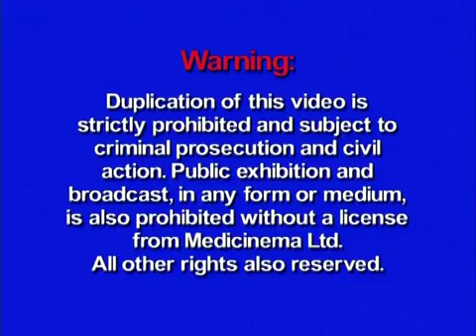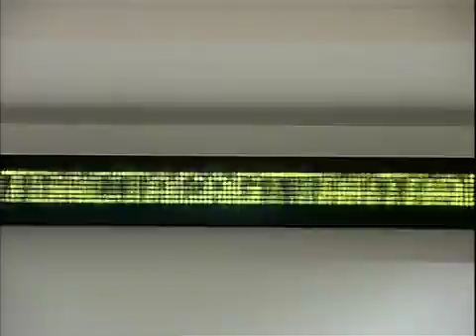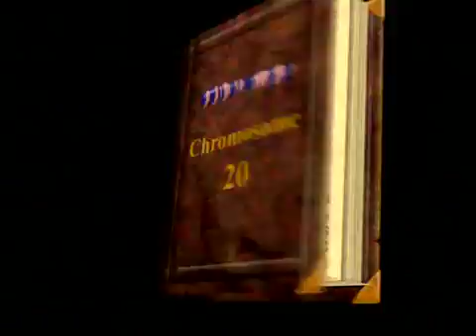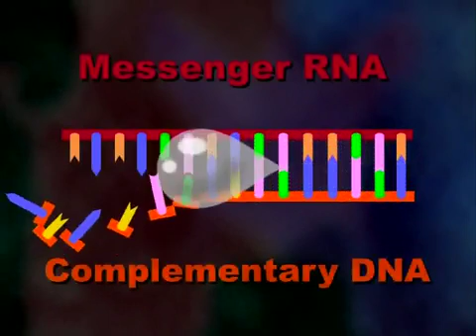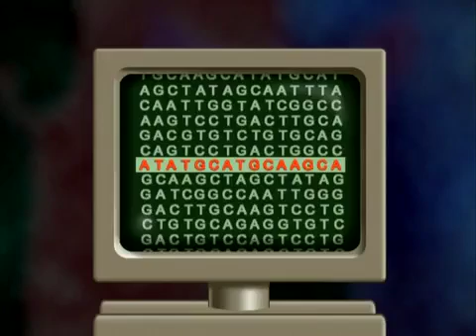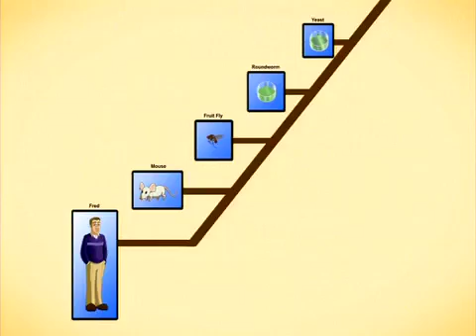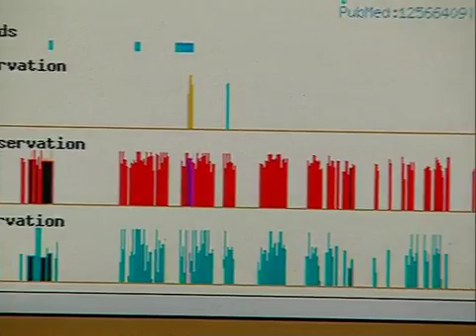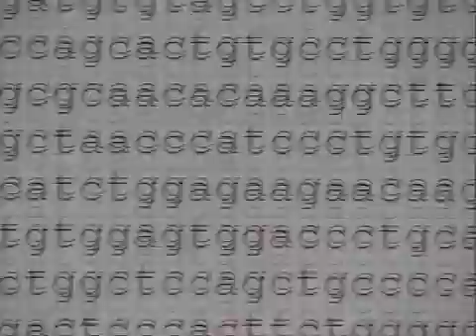Understanding The Book Of Life (1/3) - Cracking The Code episode 7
Medicinema Ltd.
From the award winning science teaching series CRACKING THE CODE: The Continuing Saga of Genetics - 9 half hour films that cover the history and basic concepts of genetics - from Aristotle and Mendel through to the new DNA-based world of genomics and GM crops - in a fresh and entertaining style.
Featuring original songs by Moxy Früvous
Produced, written and directed by Jack Micay

Episode 7 - Understanding The Book Of Life

Reading the Book of Life was just the first step. The ultimate goal is to understand how it works. We are guided towards this new genetic horizon by Francis Collins and Craig Venter, the leaders of the two competing teams that first sequenced the human genome. The initial task is to separate out the genes from the other 98% or so of the genome that doesnt code for proteins, no easy feat since the genes themselves are split into even smaller bits (exons), which are also surrounded by DNA noise. Three different gene finding techniques are explained. One method uses an RNA message to tag the gene that produced it. Another makes use of the codons that act as start and stop signals for the machinery of transcription. Still another method exploits the striking similarity between many of our genes and those of other creatures.

The next task is to work out the function of the proteins produced by these genes. Since many different proteins can be derived from the same gene, this a daunting long term project. Protein function is studied using experimental techniques such as site-directed mutagenesis, which is explained by its inventor, Canadian Nobel laureate Michael Smith. The holy grail of genomics is to program computers to predict the function of a protein from the sequence of its gene - still a distant goal. Another challenge will be to work out which genes act together in networks to produce a complex trait. A key tool in uncovering these networks is the gene chip, which is explained in a visual, easy to understand way.

Small variations in our DNA play a crucial role in disease. The most important human diseases are caused by combinations of variant genes, interacting with environmental and lifestyle factors. These variant networks are far more difficult to track down than the single mutations that cause classic genetic diseases like cystic fibrosis. One way around this problem is to study isolated populations with a high incidence of a particular disease. One such group is the Cochin Jews of Israel, who suffer from a very high rate of asthma. The end result will be a new kind of medicine, based on genetic testing and prevention rather than after- the-fact diagnosis and treatment. This episode also features John Sulston, Eric Lander, Sydney Brenner and Joshua Lederberg. 30 minutes.